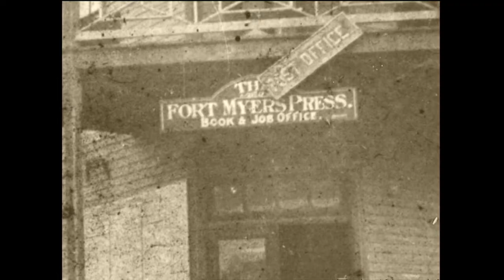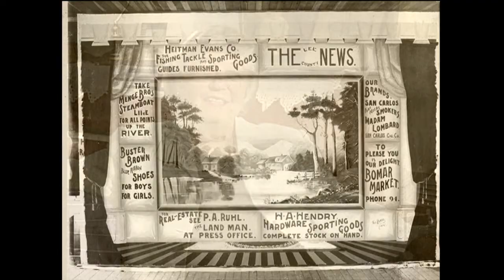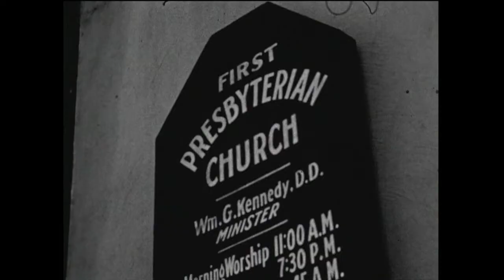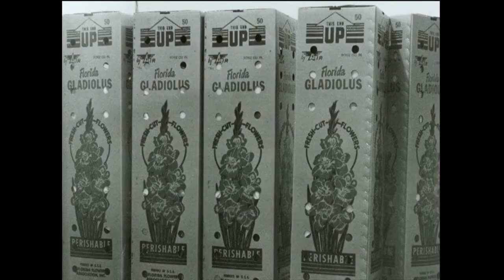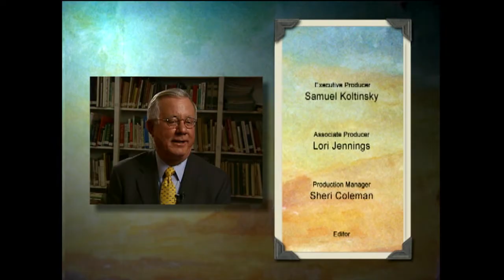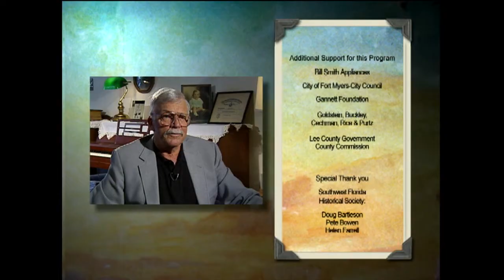Fort Myers, Florida: Part One | Untold Stories | Florida History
Fort Myers, Florida Part One explores the community and history of Fort Myers, Florida. Meet some of the pioneer families. Hear the untold stories of how this community went from a military fort, to become the second home of world famous citizens. See its transformation from a rural farm land to a town that flourished and offered fond memories of an era like no other.